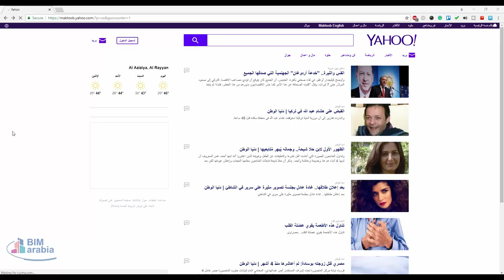تصفح المواقع مع إخفاء الصور